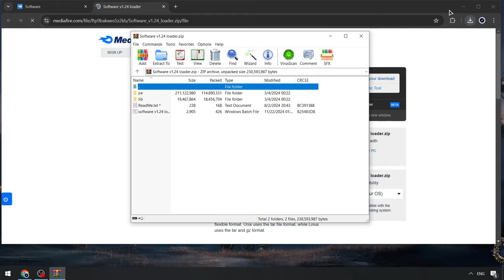Free Updated Blox Fruits Cheat Menu | Blox Fruits Executor [NEW] | Free Blox Fruits Executor [2024]